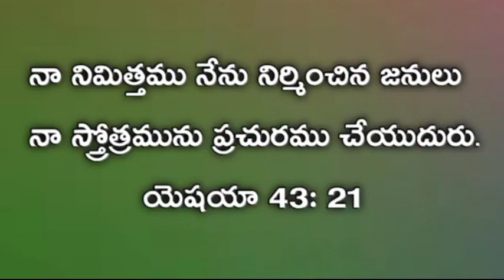April 23 || today's promise || Daily bread || bible verses